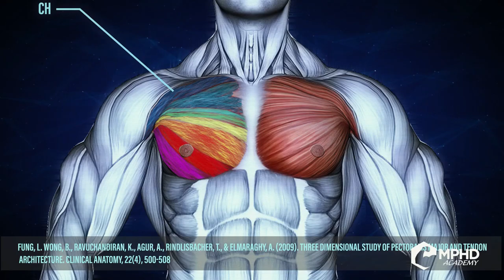Tavi Castro Talks Depression, Suicidal Thoughts, & Healing Through Bodybuilding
Tavi Castro details his battle with depression, contemplating suicide, and how bodybuilding helped him find peace.

The last time we spoke with Tavi Castro he was in the middle of a lawsuit fighting for his company, Body Engineers. He has since been able to re-open the business and get back on track as an entrepreneur. But this recent struggle is just one in a long list of many throughout his life. He had previously been betrayed by a business owner in the past and also abandoned by his fiancé. On top of that, he was unknowingly suffering from an undiagnosed disorder. All of this built up to long bouts of depression and anxiety fo Tavi. In our latest GI Exclusive interview, Tavi Castro dives deep into his mental health, his lowest points, and how he found healing through bodybuilding, training , and DJing.

It's been a tough year for the bodybuilding community in 2020. Of course, the world crisis has put a halt to all competitions and derailed the IFBB and NPC season. But we also saw the tragic deaths of many young and beloved competitors. Two of which, Luke Sandoe and Mikayla Kingman had reportedly taken their own life.

That's why we wanted to reconnect with Tavi Castro on a video call for a follow up interview. As we've spoken with him working on an upcoming project, Tavi had spoken to us about his own battle with depression. With mental health awareness growing every single year - we wanted to sit down with Tavi and hear his story.

Tavi Castro starts from the beginning, detailing his past struggles including being betrayed by a business partner and also betrayed by his then fiancé. While this was all happening, Tavi was also growing in popularity as a social media influencer. This spotlight, as he put it, created a new persona. There was Tavi Castro the real man and then there was Tavi Castro the Instagram influencer. The deeper trouble came when Tavi started associating his own worth with the social media version of himself.

Ultimately these factors all led into Tavi having long bouts of depression. Depression so deep that he had lost sleep completely (for 3 months) and contemplated suicide. While depression isn't necessarily something you can "fix," Tavi eventually found a way towards healing in the form of bodybuilding, training in the gym, DJing, and meditation.

These are all pursuits that Tavi had already been practicing - but is life as an entrepreneur pulled him away from consistency in these fields. Tavi needed to get back on track. He realized that weight training wasn't just a means towards bodybuilding and a great physique, it was a form of meditation to keep him in the present and ward off negative thoughts.

As Tavi Castro describes it, his depression and anxiety came in the form of constantly focusing on the past and future simultaneously. Quickly bouncing back and forth like a pendulum, he would focus on regrets of the past while also having anxiety from overthinking the future. This kept him locked out of the present, locked out of being in the moment.

Now training, DJing, and meditation have become his foundation for keeping him centered. While no journey is perfect, it's helped keep depression and anxiety at bay. And he wants that to be a message for all bodybuilders who may be struggling. While bodybuilders are certainly already training every single day - they must take a step back and realize that it's more than just a tool for fitness. It can be a tool to help bring a present state of mind to other facets of life.

You can check out Tavi Castro's full statements in our latest GI Exclusive interview segment above.